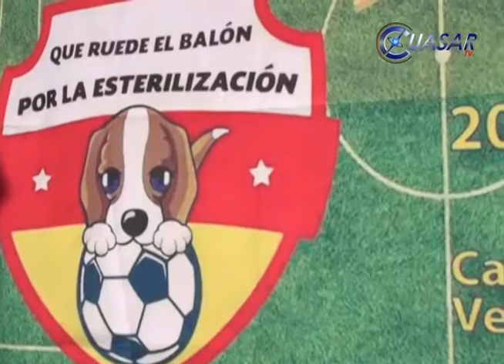Ex jugadores de fútbol recaudan recursos para esterilizar perros de la calle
Con la finalidad de recaudar recursos para esterilizar a perros que viven en las calles, y doblar el número de esterilizaciones para el 2016,  el ayuntamiento de Mórela organizo un partido amistoso con ex jugadores profesionales de fútbol de Monarcas Morelia, este 20 de diciembre en la cancha del Venustiano Carranza con un costo de 30 pesos por persona...